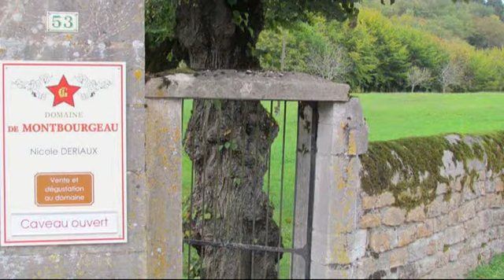Domaine de Montbourgeau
BestWineRoutes visists Domaine de Montbourgeau.

In the quaint village of L'Etoile is Domaine de Montborgeau. The village lies in a green valley surrounded by five hills which form the points of a star and received the AOC status in 1937. Perhaps the location of the hills explains how the village got its name, but it is also thought that the name L'Etoile comes from the fossilized small starfish that have been found in the vineyards. After all we are in the Jura an area where infinitely many fossils are found.

In 1920, Victor Gros becomes the owner of the domain to plant his first vineyard. His son Jean takes over in 1956 and expands the domain. As we drive up the long driveway we are welcomed by Nicole and her husband, who took over in '86. She has modernized the basement where she makes a beautiful 'yellow' wine, as Vin Jaune frequently is mentioned today.

Chardonnay, Savagnin and some PoulsardThe couple takes us directly into the vineyards, in yellow autumn glow, we see beautiful situated vineyards on the slopes of the hills. This is truly an idyllic spot. Montbourgeau has eight acres of Chardonnay, Savagnin and some Poulsard. After the vineyards she shows us the attics where the Vin de Paille is drying and cellars with barrels. As she explains everything about the making of the wines, she taste the grapes and counts the barrels. Nicole is a multi tasker and looks busy. When we sit down for the tasting she comes to rest and takes the time to accompany the tasting. She even has a plate with various cheeses, which makes the tasting like we are just having a drink. If we ask her if her sons (17 and 22) will take over the domain, she hesitate and explains it's not sure yet, but she adds with a laugh, her eldest son is already starting to interfere with the making of the wines.